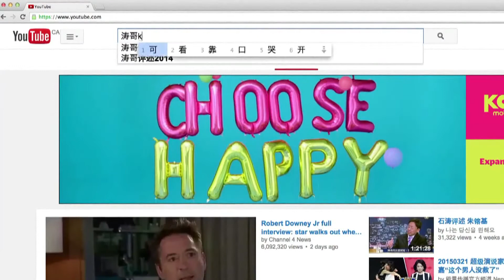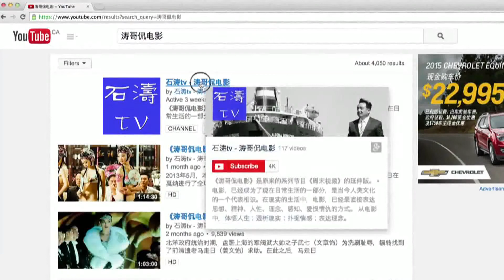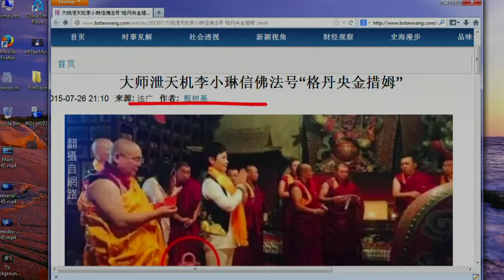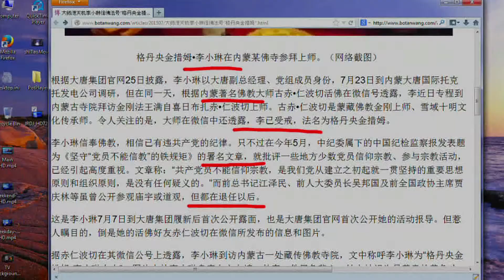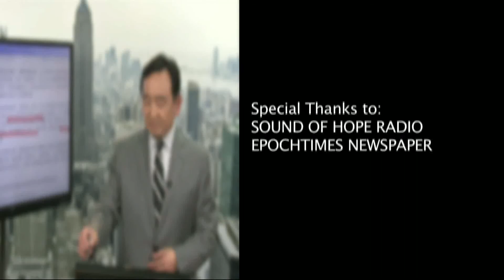石涛TV 《石濤評述》李小琳受戒信藏傳佛教 法号“格丹央金措姆” （2015-07-27）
在《石濤 TV 》的app中，包含了《石濤TV》的系列節目：
1. 最為大家熟悉的、每日更新的《今日點擊》與《石濤評述》
2. 《石濤.Radio》可直接下載每期的《今日點擊》和《石濤評述》，及《石濤.Radio 》製作的非訂閱節目
3. 《濤哥侃電影》石濤用自己語言詮釋著電影中人性、生命、靈魂、情感、境界等
4. Facebook與Twitter石濤與您分享更多的人生感悟與生命理念
5. 《石濤（Studio）工作室 》包括濤哥的早期作品《週末視頻》、攝影習作、生命感悟